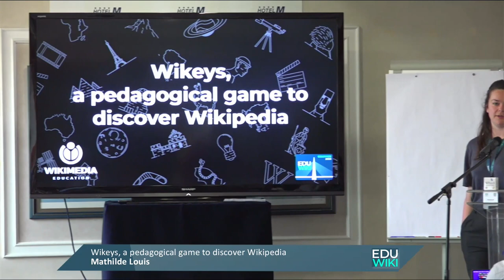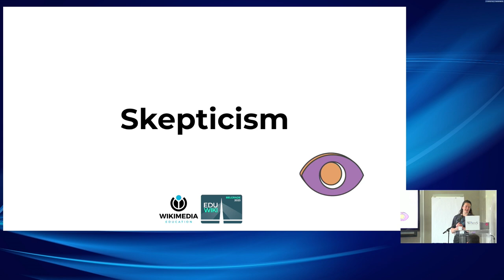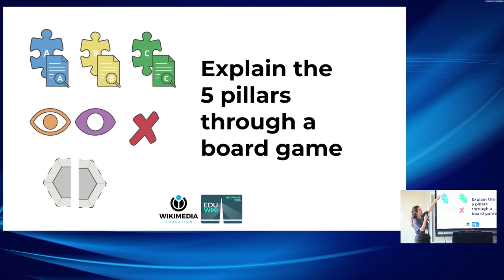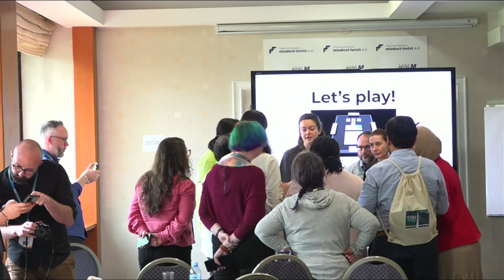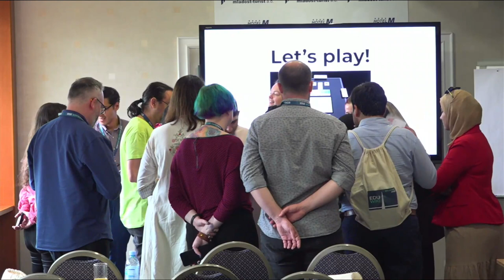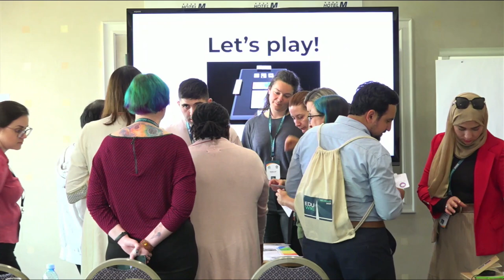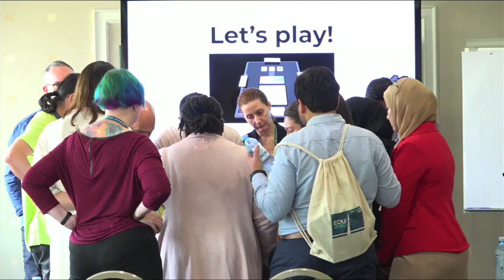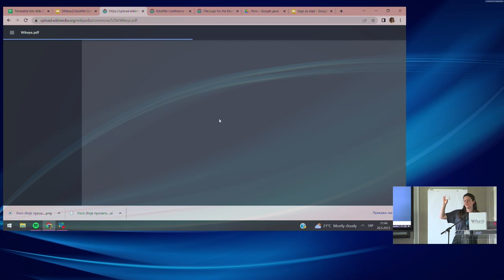EduWiki 2023 Wikeys a pedagogical game